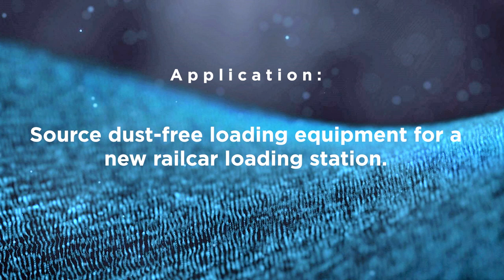Vortex Loading Spout Handling Corn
This hybrid seed producer required a dustless loading system for their new railcar loadout station.